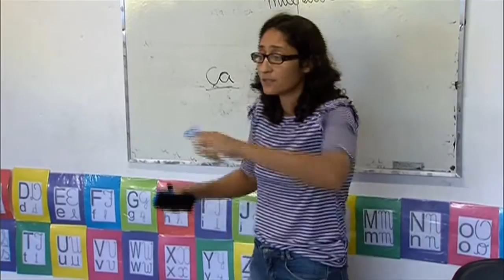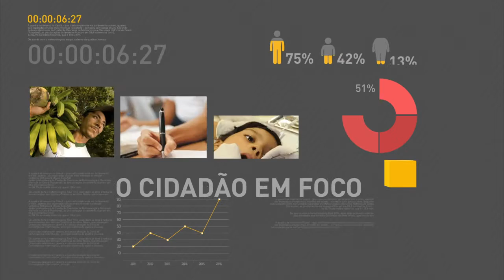Isenção de vistos para turistas já está valendo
REPÓRTER NBR 11h - 03.06.16: A isenção de vistos para turistas já está valendo. Medida segue até 18 de setembro e tem objetivo de incentivar a vinda de turistas dos Estados Unidos, Canadá, Austrália e Japão ao país durante os Jogos Olímpicos e Paralímpicos. Secretário Moreira Franco participa de reunião, em São Paulo, com representantes da ABDIB - Associação Brasileira da Infraestrutura e Indústrias de Base. E mais: Projeto de Educação de Jovens e Adultos (EJA), em Itaboraí (RJ), recebe prêmio do Ministério da Educação.